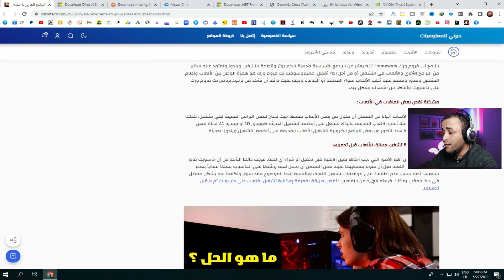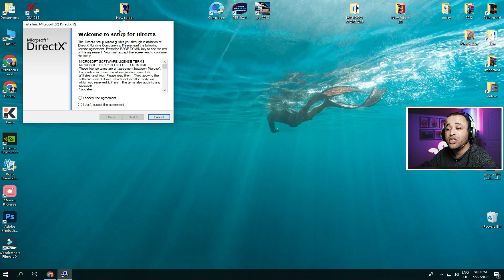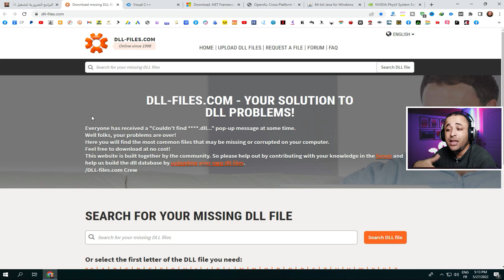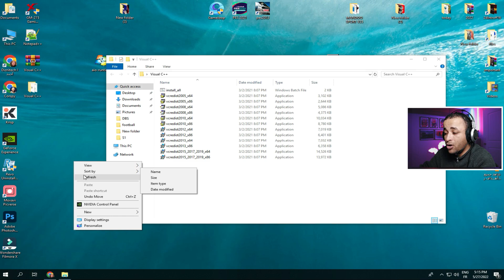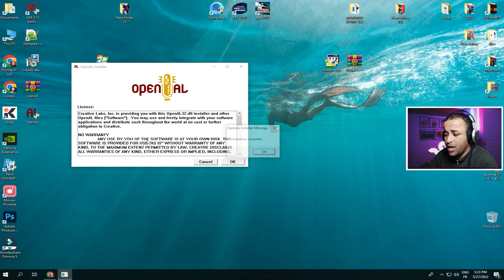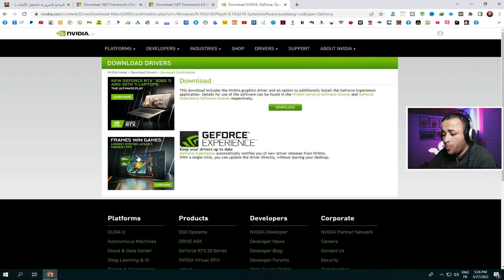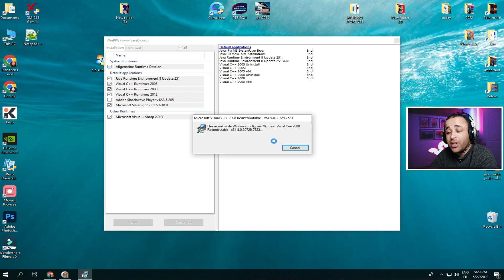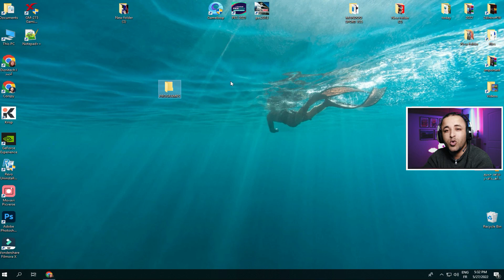تحميل جميع البرامج الضرورية لتشغيل الألعاب لحل جميع المشاكل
برامج تشغيل الألعاب مهمة جدا لحل مشاكل تشغيل الألعاب والرسائل المزعجة التي تظهر عند تشغيل الألعاب وتعد أكبر مشكلة تواجه محبي وعاشقي الألعاب حلها هو تثبيت كل البرامج الضرورية لتشغيل الألعاب للتخلص من كل هذه المشاكل كل ماعليكم فعله أصدقائي هو متابعة الشرح المبسط في الفيديو لشرح تحميل أهم البرامج الضرورية لتشغيل الألعاب وحل كل مشاكلها فرجة ممتعة.